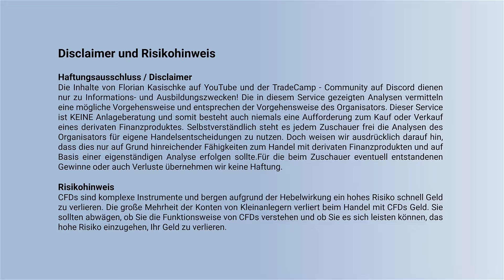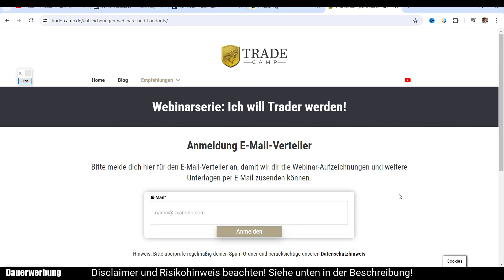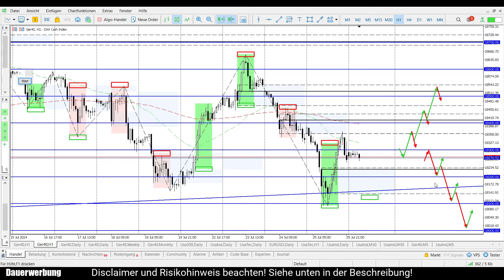DAX Shortszenario weiter intakt! | Daily DAX Morgenanalyse am 26.07.2024 | Florian Kasischke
✅Einfach traden mit System! Strategie-Ausbildung mit dem fairsten Vergütungsmodell der gesamten Branche!

Webinar "Ich will Trader werden!" Teil 9 bei ActivTrades. Am Freitag ab 09.30 Uhr!

▬▬▬▬ Meine Partner ▬▬▬▬
GBE brokers

2. Risikohinweis